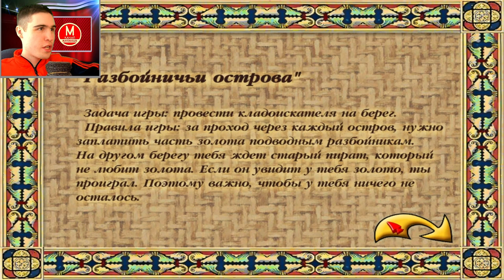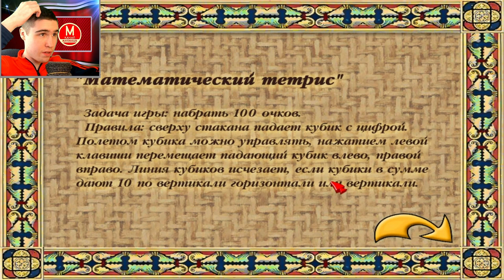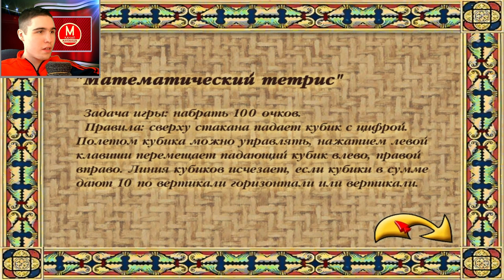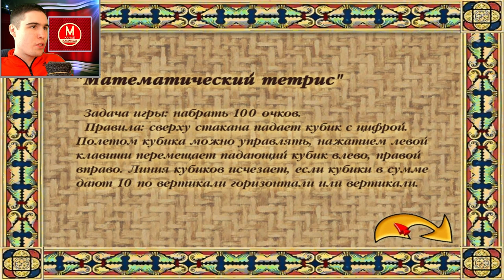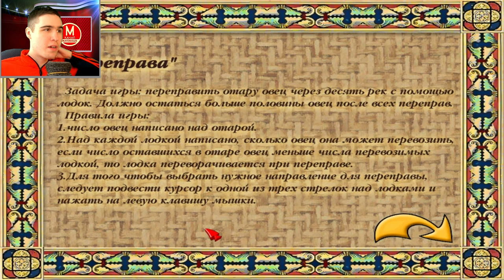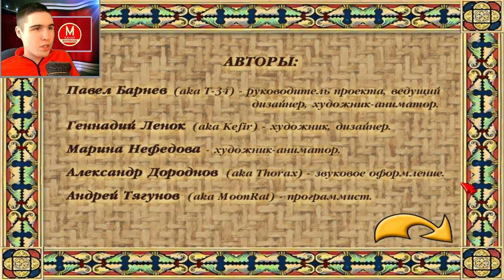Максимадзе в Математическом королевстве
В день защиты детей играем в игру - Весёлая математика 2001 года.